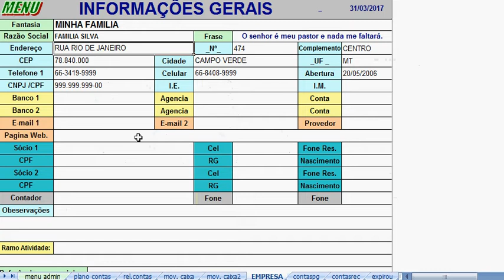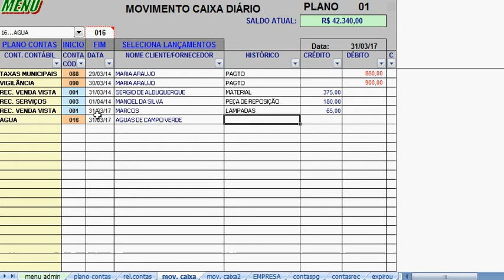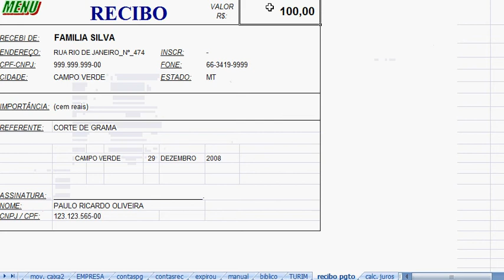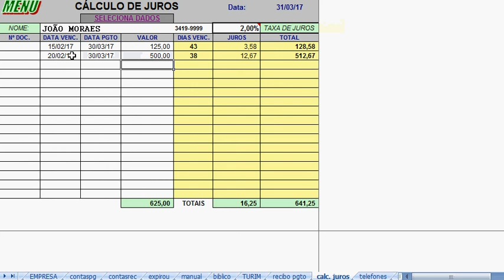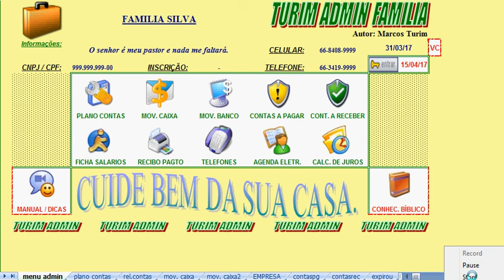Planilha Controle financeiro Familiar Completo - Orçamento familiar 100,00 Taxa anual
Planilha Controle financeiro Familiar Completo - Orçamento familiar  - Taxa Anual de R$ 100,00, peça já seu teste.
Controle financeiro Familiar (taxa anual 120,00 R$ por ano) Enviamos por Email, caso queira testar.
O Conjunto de planilhas contém, Caixa, Banco,  Plano de contas com resultados do mês referente despesas e receitas, Contas a pagar, Contas receber, Recibo, Fichas de salários, Cálculos de juros . Comece agora mesmo
controlar seus gastos. Deixe seu Email, que nós enviamos para 10 dias teste.
Planilha Controle Familiar Completo - Orçamento familiar 100,00 Taxa anual
Conheça nosso site, Veja todos nossos vídeos de planilhas Turim Admin.

** TURIM ADMIN, AS MELHORES PLANILHAS DO BRASIL **
TURIM ADMIN - Controle financeiro em Excel para vários ramos do comércio e também familiar. Temos programas completos para empresas, que são Fáceis, práticos e Leves.
Compre planilhas prontas a partir de R$ 30,00 cada, ou programas completos. Trabalhamos com bancos do Brasil, Caixa e Bradesco.

VEJA OUTROS MODELOS DE PLANILHAS EM NOSSO SITE.
Turim Admin, ás melhores planilhas do Brasil

CONHEÇA NOSSOS BLOGS, COM MENSAGENS, PLANILHAS E VIDEOS.

COMPRE OUTRA PLANILHAS
PLANILHA DE CONTAS A PAGAR, CONTAS A RECEBER, CAIXA, CHEQUES, SALÁRIOS, EMPRÉSTIMOS, PRODUTOS, PREÇOS, JUROS, VENDAS, ORÇAMENTOS, LISTAS, ETC.